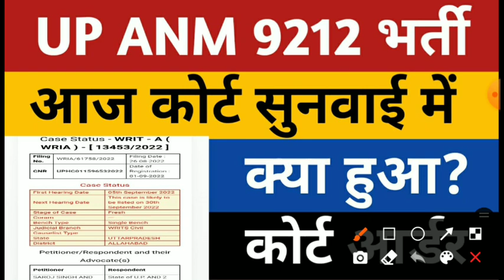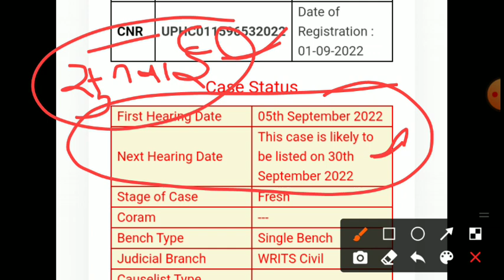UPSSSC ANM Today Court News | UP ANM 9212 Court Update | ANM 9212 Bharti Joining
up anm 9212 today court update allahabad
upsssc_anm_joining_dharna_live
upsssc anm 9212 bharti latest news
anm9212joining
anm 9212 joining latest news
up anm 9212 joining today news
upssscanmjoining
upsssc anm 9212 today court case news
up anm 9212 today allahabad high court update
anm 9212 today court update
anm 9212 court case news
upsssc anm kya dobara result aayega
up anm result revise
anm 9212 kya fir merit list aayegi
anm 9212 result dobara check